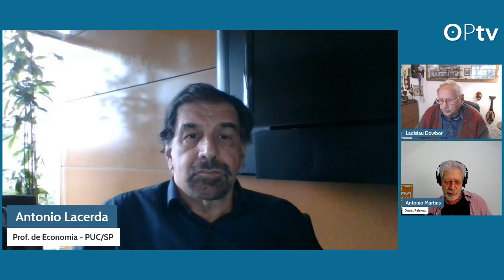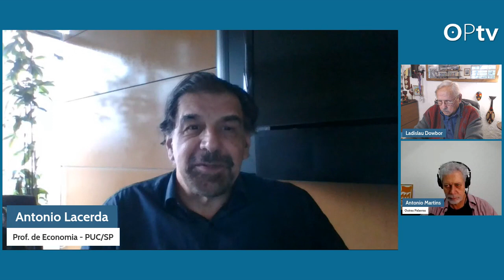Dívidas: Falam dois economistas que não calam diante do rentismo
Como os juros drenam 1 trilhão de reais ao ano do conjunto da sociedade. Por que os bancos brasileiros são muito mais predatórios que os outros. Os resultados, da paralisia econômica ao sofrimento psíquico. As alternativas e a vontade política necessária para elas

Ladislau Dowbor e Antonio Corrêa de Lacerda, em entrevista a Antonio Martins
OUTRO OLHAR
Todas as quartas, às 18h30